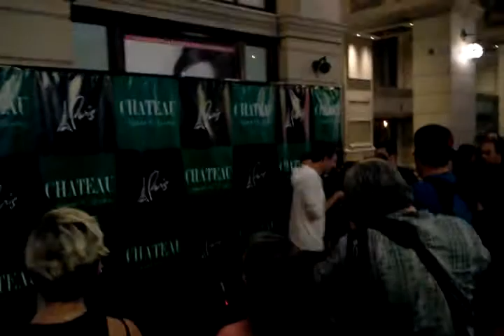Backstreet boys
@ Paris hotel